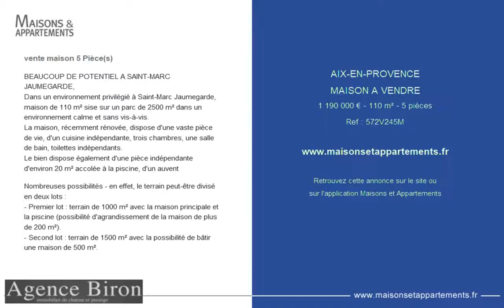AIX-EN-PROVENCE - MAISON A VENDRE - 1 190 000 € - 110 m² - 5 pièces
Référence : 572V245M

BEAUCOUP DE POTENTIEL A SAINT-MARC JAUMEGARDE,
Dans un environnement privilégié à Saint-Marc Jaumegarde, maison de 110 m² sise sur un parc de 2500 m² dans un environnement calme et sans vis-à-vis.
La maison, récemment rénovée, dispose d'une vaste pièce de vie, d'un cuisine indépendante, trois chambres, une salle de bain, toilettes indépendants.
Le bien dispose également d'une pièce indépendante d'environ 20 m² accolée à la piscine, d'un auvent

Nombreuses possibilités - en effet, le terrain peut-être divisé en deux lots :
- Premier lot : terrain de 1000 m² avec la maison principale et la piscine (possibilité d'agrandissement de la maison de plus de 200 m²).
- Second lot : terrain de 1500 m² avec la possibilité de bâtir une maison de 500 m².

Cette annonce vous est proposée par l'agence AGENCE BIRON